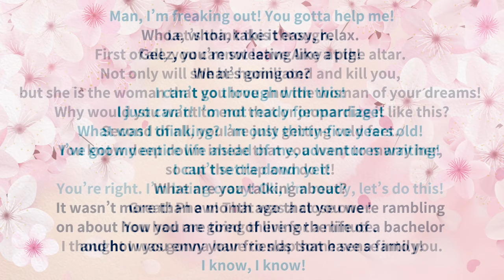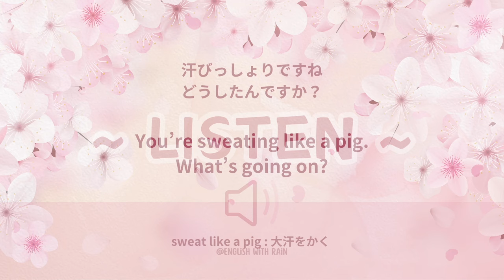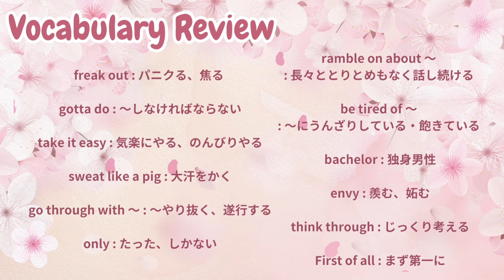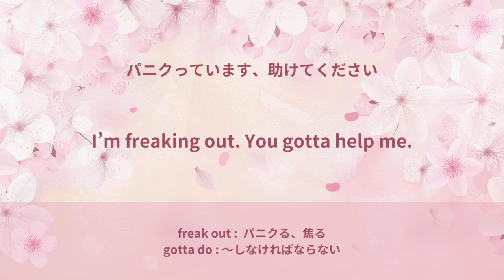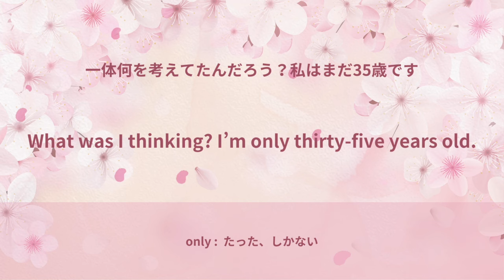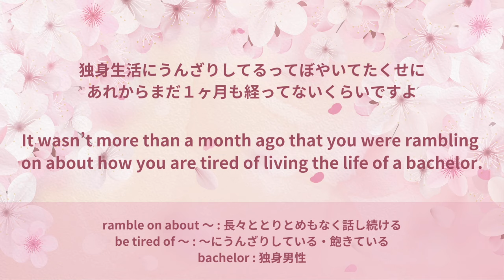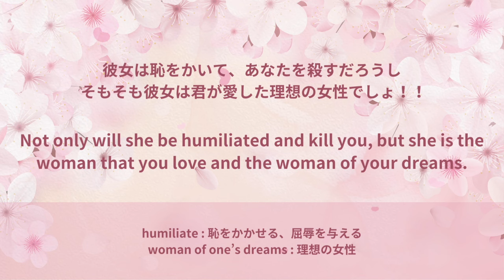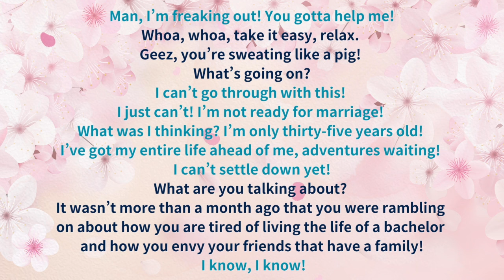英会話 リスニング " ビビる・怖気ずく " 英語で？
英会話ラジオ
English Podcast
〜 Getting Cold Feet 〜 Audio Review
動画右下のボタンより字幕機能がご利用いただけます。
動画の構成などでもっとこうした方がいいなどといった提案やアドバイスがあればコメント欄に書いていただけると嬉しいです。